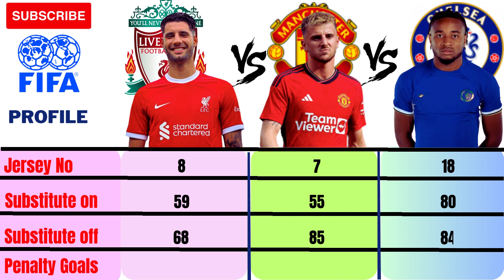Dominik Szoboszlai Vs Mason Mount Vs Christopher Nkunku Comparison || Who is Best Player And Signing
Who Reigns Supreme? Dominik Szoboszlai Vs Mason Mount Vs Christopher Nkunku in Striker Comparison
Manchester City's Best Striker Revealed: Dominik Szoboszlai Vs Mason Mount Vs Christopher Nkunku
Unveiling the Ultimate Striker: Dominik Szoboszlai Vs Mason Mount Vs Christopher Nkunku?
Decoding the Striker Battle: Dominik Szoboszlai Vs Mason Mount Vs Christopher Nkunku
The Epic Showdown: Dominik Szoboszlai Vs Mason Mount Vs Christopher Nkunku Face Off in Striker Comparison